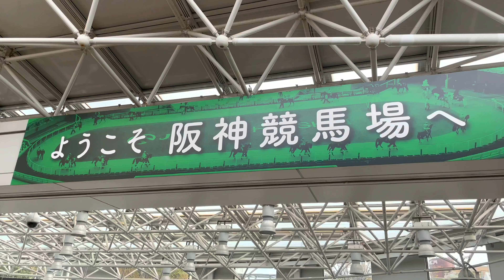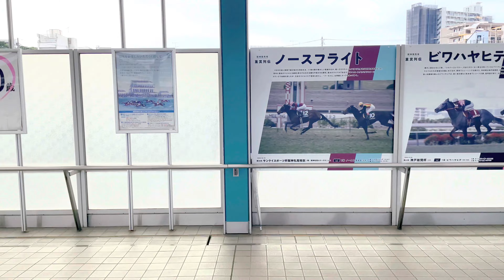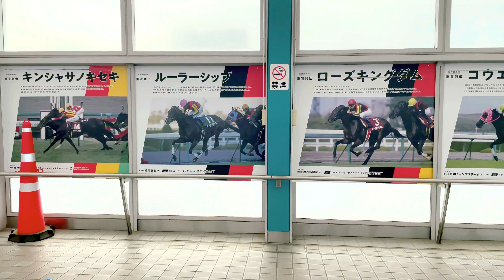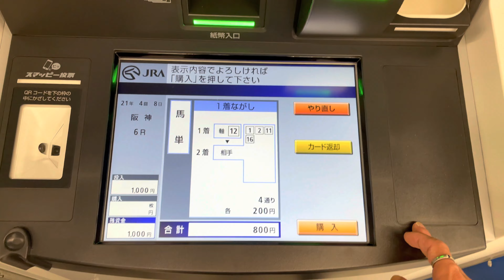2021.10.31 兵庫 阪神競馬場 (Hanshin Racecourse)